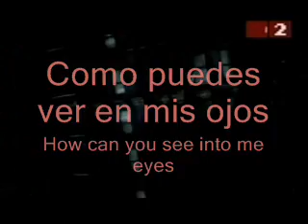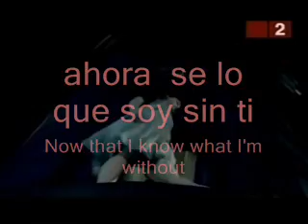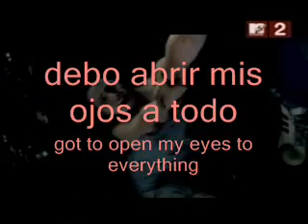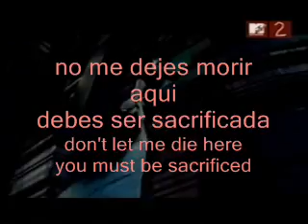Evanescence Bring me to life (subtitulado español-ingles)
si encontrais algun fallo en la traducción avisarlo lo intentare corregir.